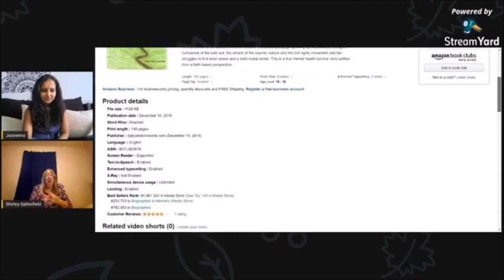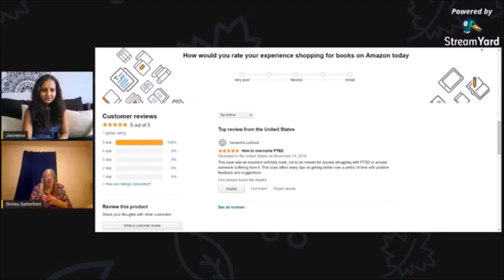EP 19 how shirley got her education sponsored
Excerpt #19 from the live interview with ShirleySatterfield for authorlivechatwithfans interview, and we spoke about how shirley got her education sponsored.

We believe there’s a story, a purpose and a reason behind why every author chose to write and we aspire to present them to readers, while helping authors brand themselves and find their unique tribe of readers! If you’re an author and would like to share your stories with us, sign up for AuthorLiveChatWithFans
We dedicate Sundays for Stories from the Unsung Heroes (featuring mostly inspiring stories of nonfiction authors or books), Tuesdays for Your Next Page-Turner (mostly discussing inspiring aspects of fiction book, its characters and plot) and Fridays for Fresh From The Oven (featuring debut authors or soon-to-be-released books)